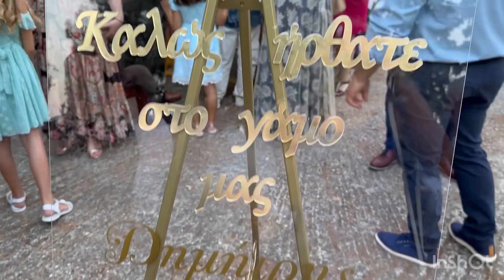Венчание в церкви и банкет в ресторане. Велестино. Греция.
2.09.23